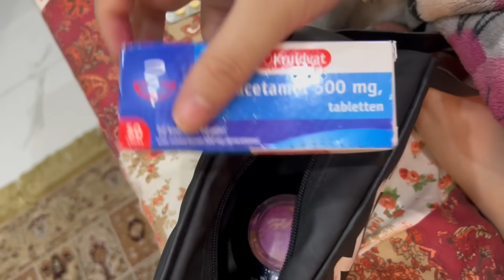Finally Packing kar le janay ki taiyari || Favorite Daal banai || 19th Sehri Routine